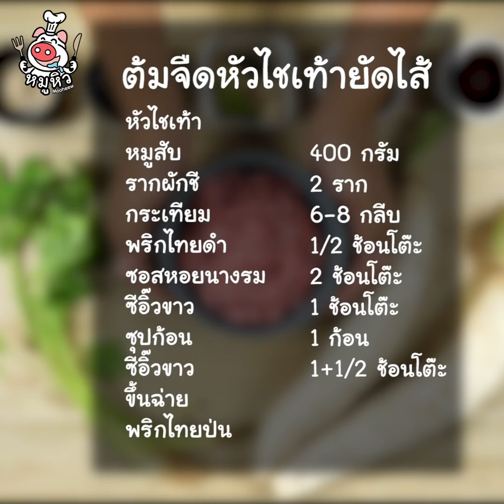[แจกสูตร] - แกงจืดหัวไชเท้ายัดไส้ - สูตรลับของเจ๊หมู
สวัสดีค่า เจ๊หมูชวนหิวมาแล้ววว วันนี้รู้กันรึยังว่าจะทานอะไรกันดี ถ้าคิดไม่ออกเดี๊ยนขอเสนอเมนู ต้มจืดหัวไชเท้ายัดไส้ หัวไชเท้ากรอบๆยัดไส้หมูเต็มๆคำ น้ำซุปหอมหวานกลมกล่อม ซดน้ำซุปอุ่นๆทานแล้วโล่งคอมาก พร้อมจะหิวกันรึยัง ถ้าพร้อมแล้ว จดสูตรเลยค่า

หัวไชเท้า
พริกไทยดำ 1/2 ช้อนโต๊ะ
ซุปก้อน 1 ก้อน
ขึ้นฉ่าย 2 ต้น